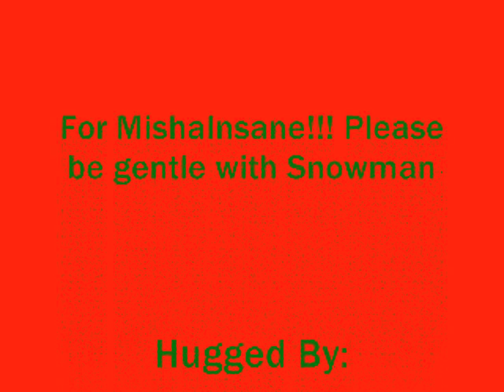For MishaInsane.wmv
Love you. stay sweet can I have a cookie???